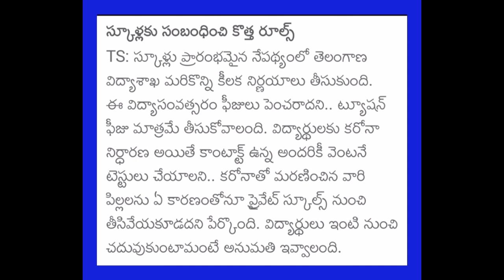గవర్నమెంట్ స్కూల్స్ కి కొత్త రూల్స్ ప్రవేశపెట్టింది. everyone should know this rules..